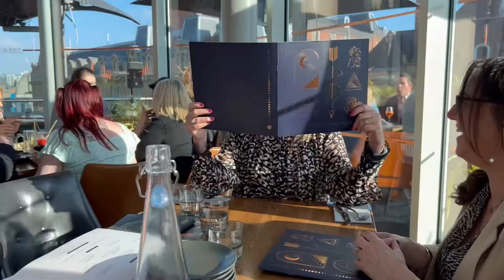HEN DO! | Leeds Night Out | Wedding celebrations!